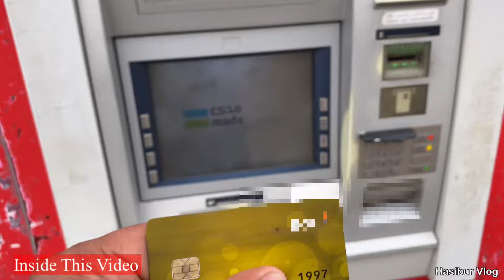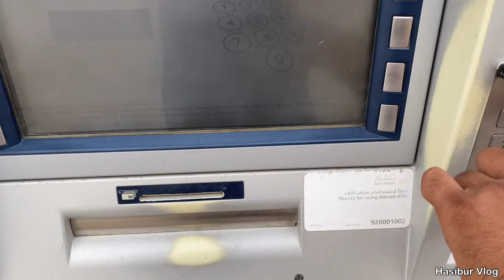How To Use Indian ATM Card In Gulf Country | विदेश में इंडिया का ATM कैसे Use करे | Jobs In Gulf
How To Use India ATM Card In Gulf Country | विदेश में इंडिया का ATM कैसे Use करे | Jobs In Gulf

Gulf mein india ka atm card kaise use kara, India ka
atm card use karane ke liya kya kya karana padaga,
Kaun sa atm card aap logon ke pass hona chaahi sab
kuch is video mein bataya.

      Apne Bhai Ko Folloew Karen:-
           My Socil Media Link 👇